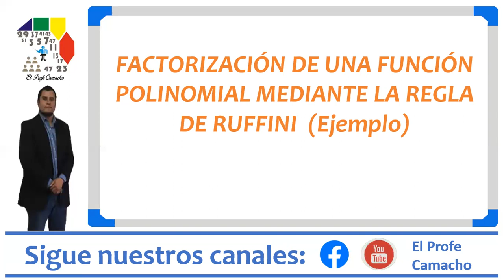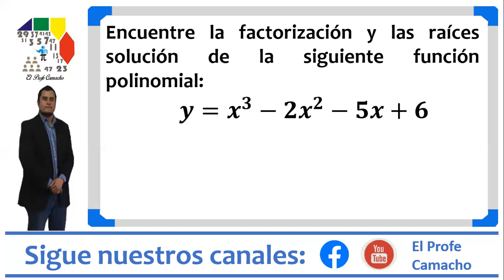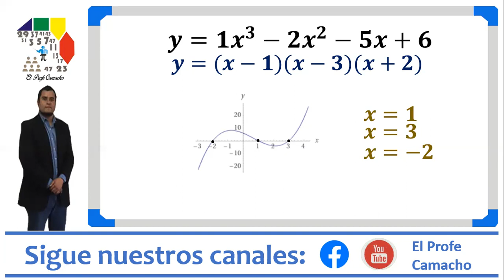Factorización y raíces solución de una Función Polinomial o Polinómica mediante la regla de Ruffini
En la presente cápsula desarrollamos la factorización de una función Polinomial o Polinómica mediante el método de la regla de Ruffini. Se trabajaron las raíces solución del polinomio para saber los puntos por donde la gráfica de esta función toca al eje x. La explicación aborda un ejemplo para el caso de una función polinomial grado 3.